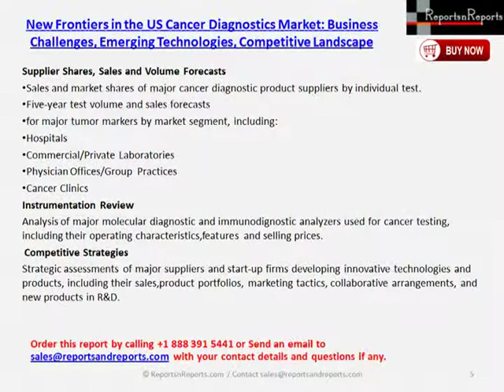US Cancer Diagnostics Market Business Challenges, Emerging Technologies, Compet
"New Frontiers in the U.S. Cancer Diagnostics Market: Business Challenges, Emerging Technologies, Competitive Landscape" new study of the major business opportunities emerging in the U.S. cancer diagnostics market during the next five years. The report examines trends in the U.S. cancer diagnostics markets, reviews current and emerging assays; analyzes potential applications of new diagnostic technologies; forecasts sales of major tumor markers by market segment; profiles leading players and potential market entrants; and identifies specific business opportunities for suppliers.